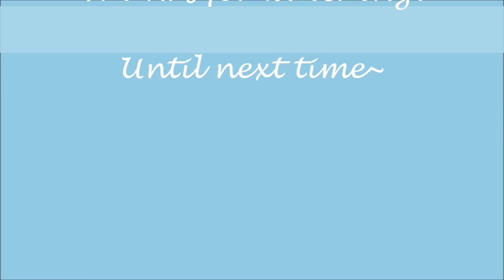Razzy Head Showcase!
Just a little showing off of my fursuit head. :3

Head made by SarahCat @ FA.